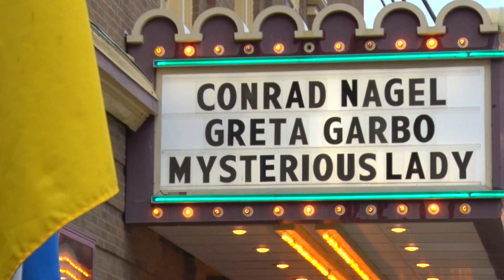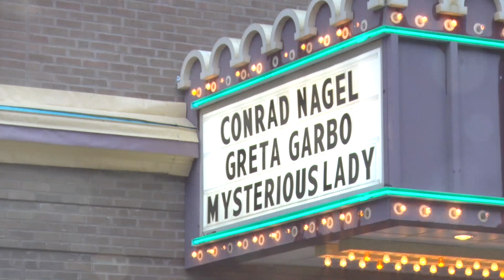Conrad Nagel Film Festival 2018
The inaugural Conrad Nagel Film Festival in Keokuk honored their native son who went on to become a star of the silver screen and played a major role in creating the Academy of Motion Picture Arts and Sciences—he even hosted the Oscars three times. Our office helped the community launch their festival and also worked to secure Conrad Nagel’s Honorary Oscar for display both at the festival and here in Des Moines at our museum until the end of 2020.  This two-day festival honored their film heritage and generated a net profit of $10,000 to be shared between Main Street Keokuk and the Grand Theatre for ongoing improvements… which is pretty good for a first-time event in a city that size!